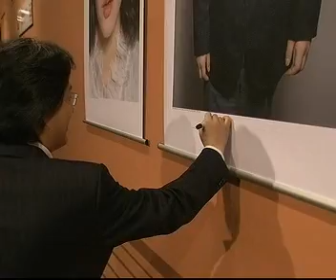070209 Berlinale Film Festival - Red Carpet 04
070209 Berlinale Film Festival - Red Carpet 04